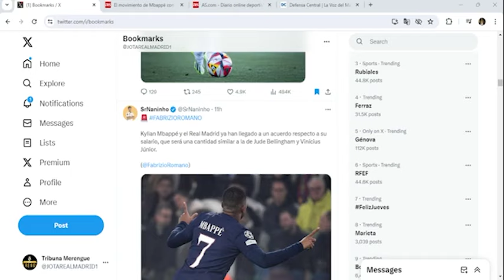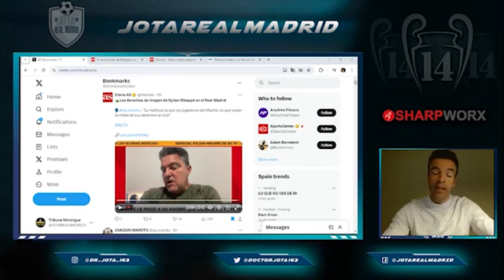F.Romano:"ACUERDO con el SALARIO" | Maroto:"Fue él el que FRENÓ A FAYZA"